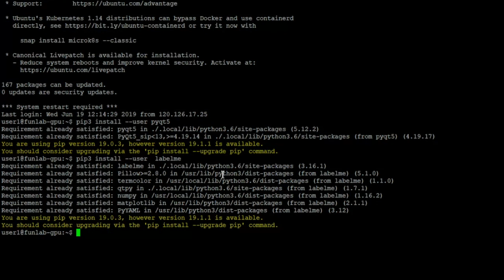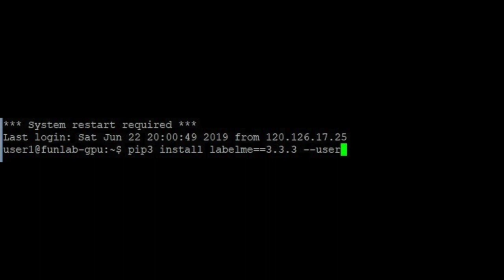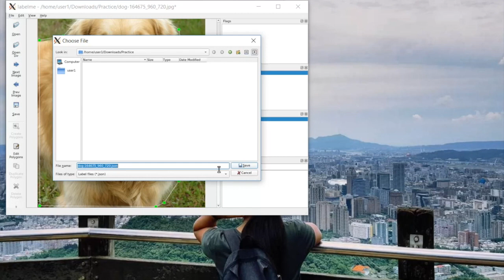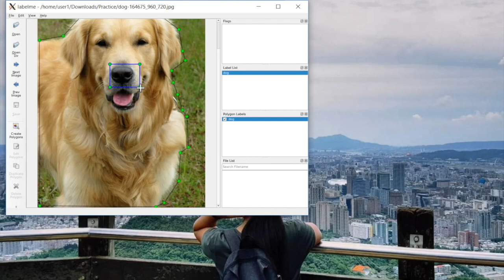Tutorial How to Install LabelMe, Chang Gung University in Taiwan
This video is about How to install LabelMe on Ubuntu OS using Python 3

LabelIMe is an annotation software for Semantic Segmentation. LabelMe function is to draw Polygons, Rectangle, Line, and Point on image.

Background sound: Me & You (By EXID)

If you have some questions or request video, please let me know ^_^